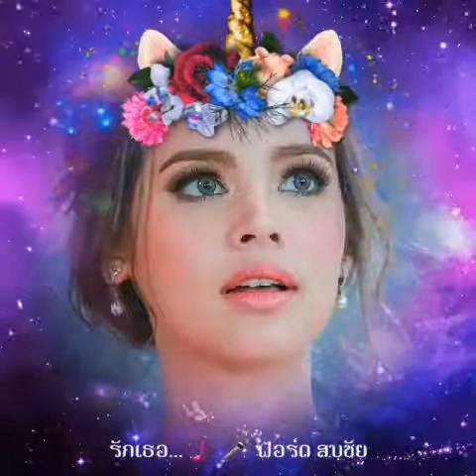รักเธอ...🎵🎤ฟอร์ด สบชัย